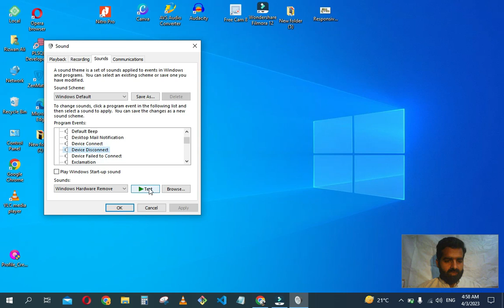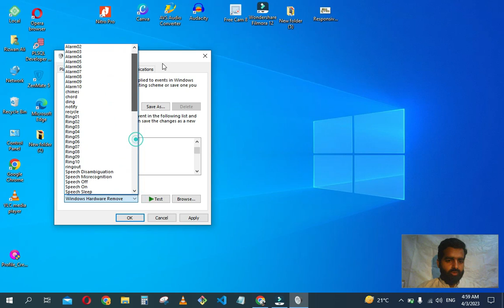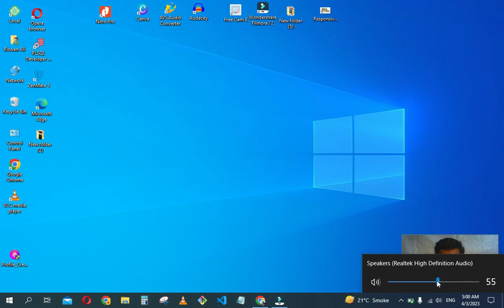How to disable the connect/disconnect or plug/unplug sounds | How to turn off the annoying sounds